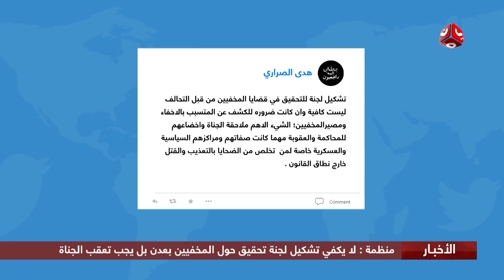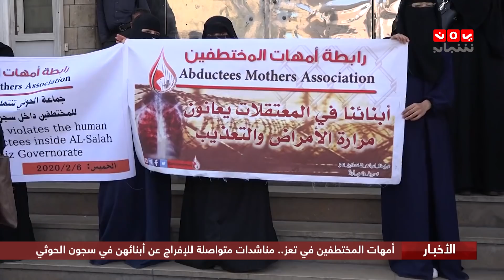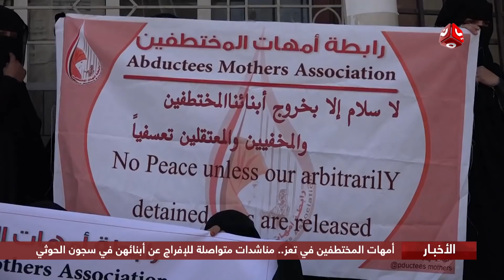اخر الاخبار | 08 - 02 - 2020 | تقديم هشام جابر واماني علوان | يمن شباب